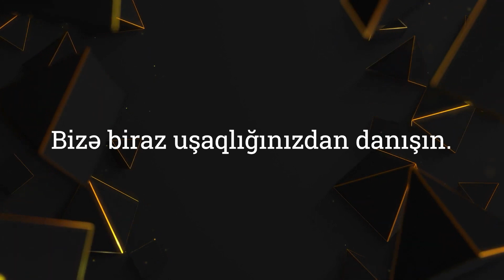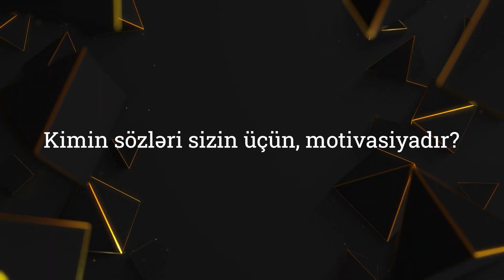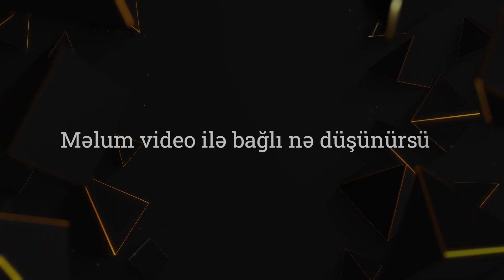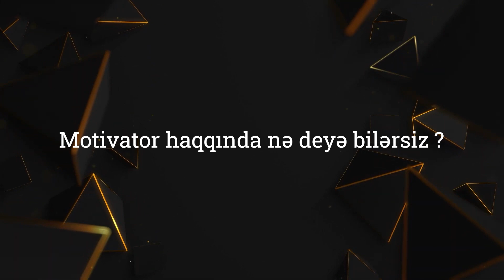Ramin Sultanov- Men heç bır reqibe otkaz getmirem!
"Motivator Sports" - layihəsinin bu dəfəki qonağı peşəkar döyüşçümüz, "Eagle FC" təşkilatı çempionu Azərbaycanlı MMA döyüşçüsü Ramin Sultanovdur.Çətinçiliklə başlayan uşaqlıq, gənclik illərindəb və idman həyatından xəbər tutacaqsınız. Peşəkar idmana necə gəlməsindən idman həyatından və uğurlarından bəhs edir.